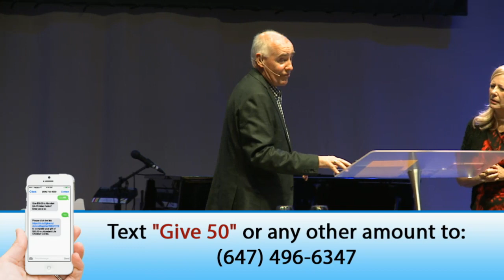Jesus Is In Your Life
Our goal in this series is that we would fall in love with Jesus again! That our relationship with Him would be renewed. Perhaps, we have lost our first love and now want to get it back.

Do you DELIGHT yourself in the Lord?  Do your emotions “pant” after God? Are you “thirsty” for Him?

Jesus wants to interrupt your life again.  Jesus WANTS TO BE IN YOUR LIFE EVERY MOMENT OF EVERY DAY!